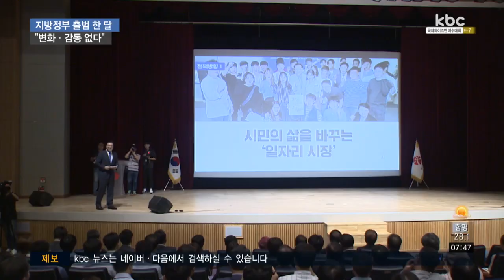민선 7기 광주시ㆍ전남도 출범 '한 달'.."변화 못 느껴"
이용섭 광주시장과 김영록 전남지사가 취임한 지 한 달이 됐습니다.

이 시장과 김 지사는 후보시절 지역 발전을 위해 준비된 인물이라고 외쳤지만, 지역민들은 큰 변화를 느끼지 못하고 있습니다.

정지용 기잡니다.